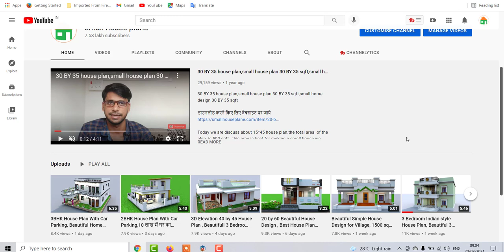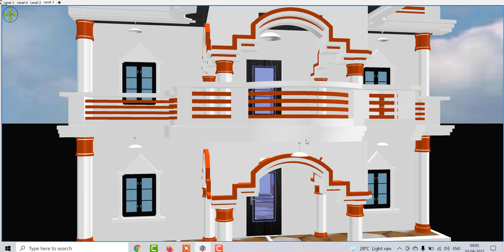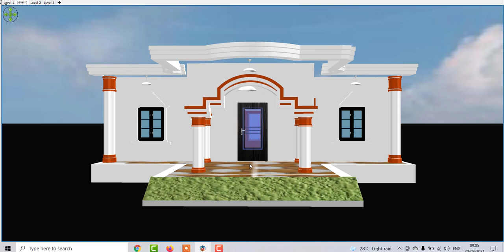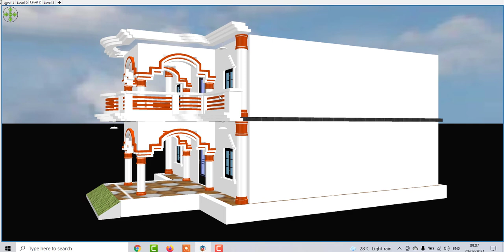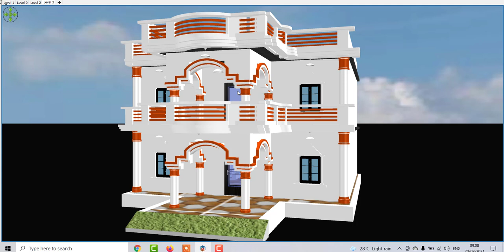4 Bedroom House Plan with Beautiful Front Elevation, Beautiful Front Elevation Home Design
4 Bedroom House Plan with Beautiful Front Elevation, Beautiful Front Elevation Home Design

2BHK House Plan With Car Parking,10 लाख में घर का नक्शा ,Beautiful Home Design Under 1000 sqft